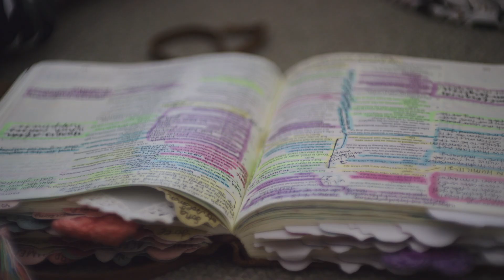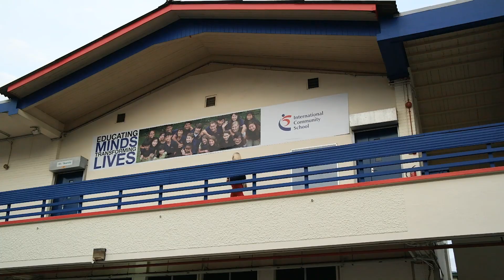Shades Stories | Alone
Often when we hurt, our instinct is to retreat, to isolate. Becca's story champions God's picture of Biblical community.